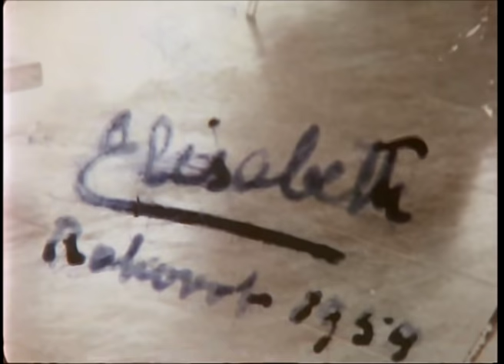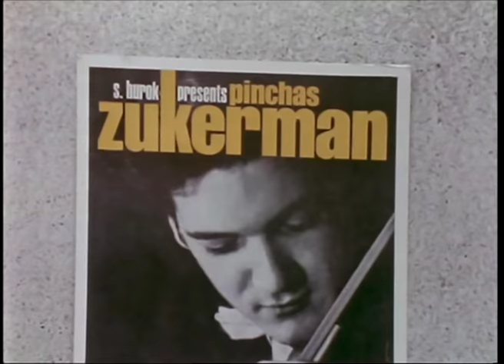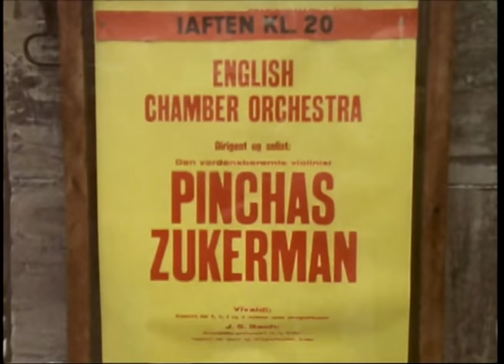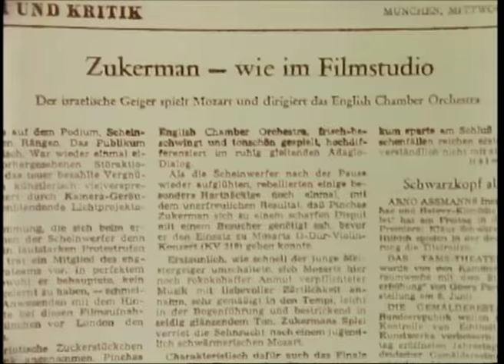Pinchas Zukerman: Here to make music - Documentary of 1975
Born with the gift from nature, polished by years of painstaking work, Pinchas Zukerman was between the ages of 7 and 17 the best teaching that could possibly be found. His well-spent youth established him with an international career before he was 21.
The close friendship between the artist and the director, Christopher Nupen, provides not only an interesting documentary but also a touching immersion in the intimacy of one of the greatest violinists the world has ever known.

An Allegro Film by Christopher Nupen